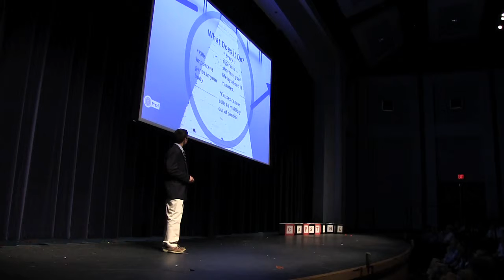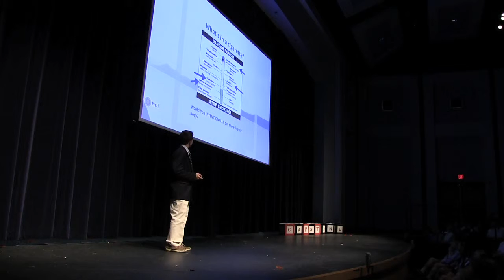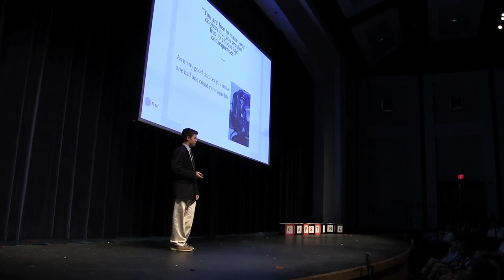Haden Branch - "Making a Better Choice"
Oakridge 8th grader Haden Branch presents his Capstone Speech on May 14th.